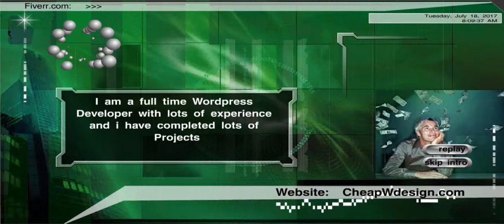I offer: wordpress website or wordpress design from Sratch - COMPLETE WEBSITE DESIGN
Hi, I'm Nexh I'm a Web designer. I can help you with your website and online marketing.
WORDPRESS BLOG,Design you complete wordpress blog,Automated wordpress blog!
VIDEO BLOG,Automated Video blog at any niche of interest.
LOGO DESIGN, Create High Quality Logo design Png or Jpeg format and uplaod that to your website/blog.
WEBSITE/VIDEO TRAFFIC,Show u how to get free and paid traffic.
BLOGPSOT.COM,Create free good blogger/blogspot in any niche.